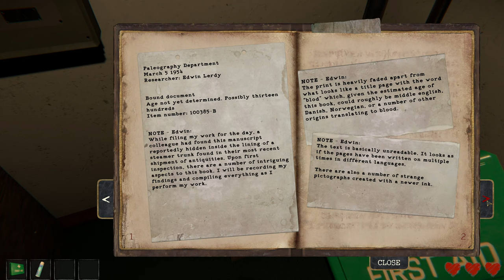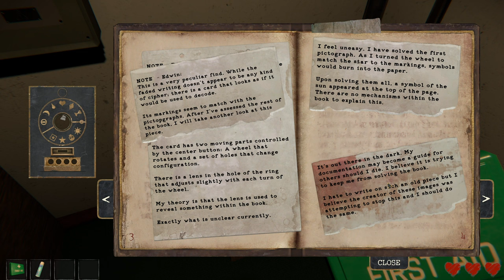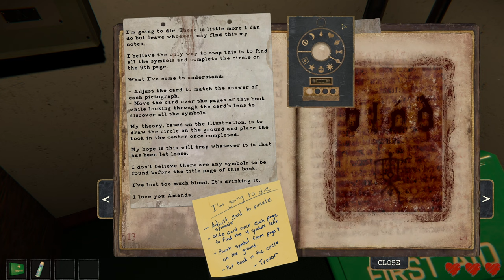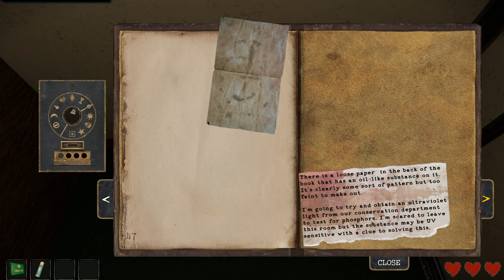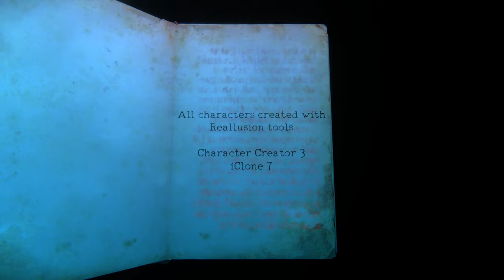The Book of Blood - indie horror game - decipher mystical symbols discover the secrets of the book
The Book of Blood indie horror game, by Darkstone Digital: The night signals closing time at Pomeroy Grasslands carnival and its employee Trevor volunteers to lock up. Alone in his booth, with a strange book in Lost and Found, a man steps out of the darkness and hands Trevor a note: “let me in.”